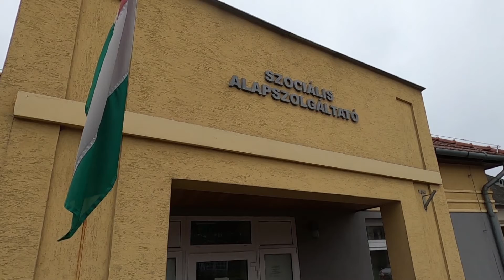Új autó beszerzése a Család- és Gyermekjóléti Központnak